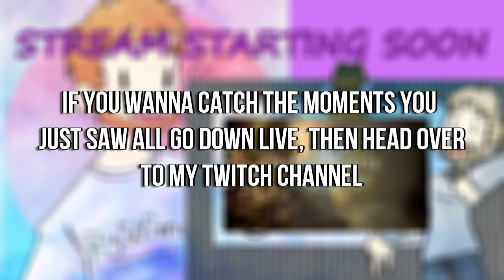Do Ya Like Monster Hunter?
If y'all wanna watch this live then head over to my twitch to watch this all go down live

Other music: Arch Tempered Kulve Taroth Final Phase
                        Val Hazzak Battle Theme
why are you still reading this? freaking nerd ;)